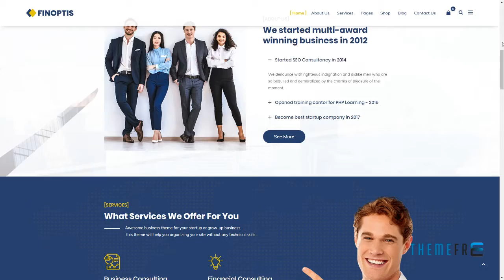Finoptis - Multipurpose Business WordPress Theme Lacy Fulk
Framework Underscores

 Columns 4+

 Layout Responsive

 Tags accountant, agency, business, company, consultant, consulting, corporate, finance, financial, insurance, market, personal, professional, tax, trade